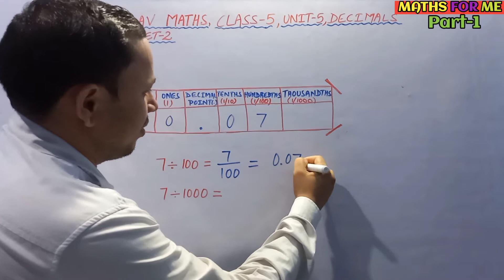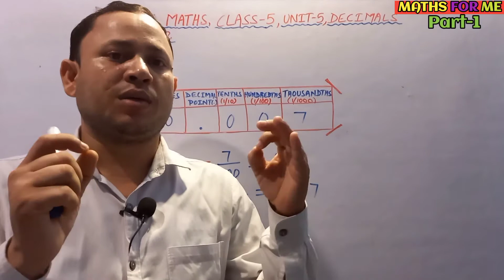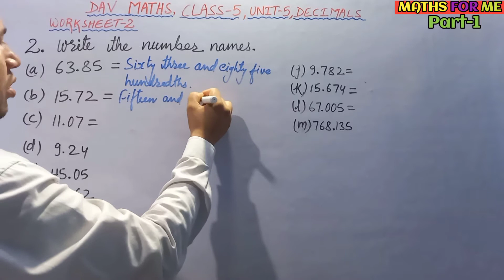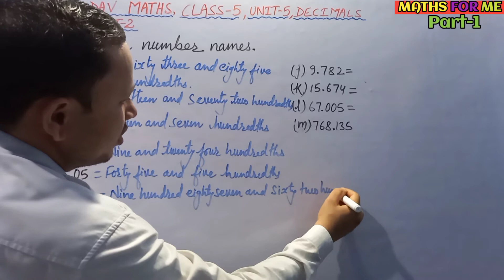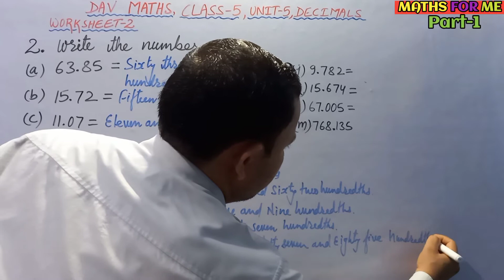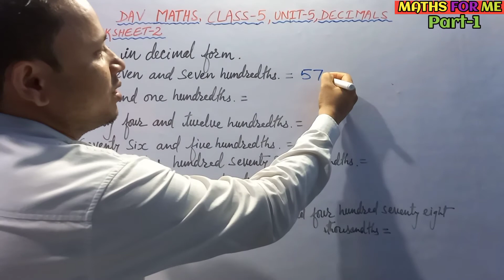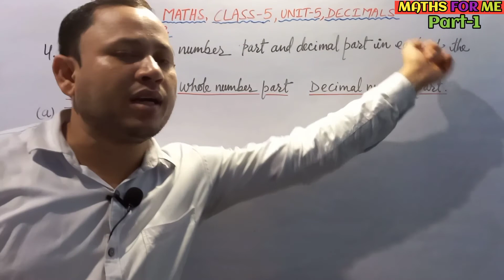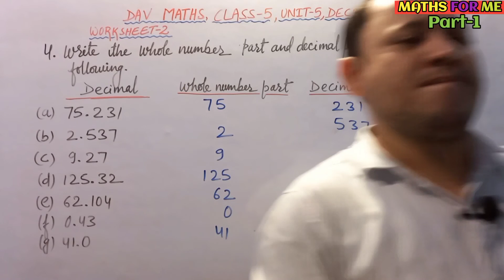DAV Class 5 Maths | Unit 5 Decimals | Worksheet-2 Qns 1 to 4 | Maths For Me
What is a Decimal an terms related to Decimals ? Explained in the series of videos of the Unit-5, Class 5 » This video explains Worksheet-2(Qns. 1 to 4)

A quick revision can be done just before tests/exams.

Time Stamp:-
0:00-2:15 - Introduction
2:16-4:10 - Qn. No. 1
4:11-9:53 - Qn. No. 2
9:54-12:27 - Qn. No. 3
12:28-14:06- Qn. No. 4

Also Watch :-
Class 5 Unit-5 Decimals Worksheet 1

🎯 Easy Explanation of Fraction (Hands on Activities) Paper 📃 cutting Activity.

Playlist on Activity based videos

Class 5 Unit-7(Multiplication and Division of Decimal Numbers) Value Based Questions

Class 5 Unit-7(Multiplication and Division of Decimal Numbers) Worksheet-13

Class 5 Unit-7(Multiplication and Division of Decimal Numbers) Worksheet-12

Class 5 Unit-7(Multiplication and Division of Decimal Numbers) Worksheet-11

Class 5 Unit-7(Multiplication and Division of Decimal Numbers) Worksheet-10

Class 5 Unit-7 Worksheet-6(Multiplication and division of decimal numbers)

Class 5 Unit-7 Worksheet-7 Multiplication and Division of Decimal Numbers

Class 5 Unit-7 Worksheet-8 Multiplication and division of decimal numbers

Class 5 Unit-7 Multiplication and Division of Decimal Numbers (Worksheet-9)

Maths Trick: Friday Trick 2

Class 5 Unit-7(Multiplication and Division of Decimal Numbers). Worksheet-5 Part-2 Word Problems

 Class 5 Unit-7(Multiplication and Division of Decimal Numbers) Worksheet-5 Part-1

Class 5 Unit-7(Multiplication and Division of Decimal Numbers) Worksheet-4

Class 5 Unit-7(Multiplication and Division of Decimal Numbers) Worksheet-3

Class 5 Unit-7(Multiplication and Division of Decimal Numbers) Worksheet-2

Maths Trick : Friday Trick 1

 Playlist Class 5 Unit 3 (Multiples and Factors)

 Playlist Class 5 Unit 4 (Fractional Numbers)

Click on bell icon to get notifications of my future videos.